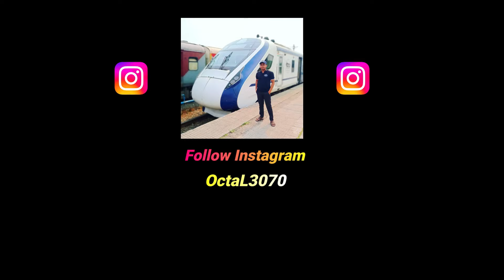IS THIS CRICKET GAME IS BETTER THAN RC24/WCC3/DC24?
Heyyy Guyss Welcome Back to My Channel Once Again.I Hope You Like This Video.So,Please Watch The Video till THE END.So if you LIKE this Video Plz THUMS UP the video And COMMENT below & SHARE this video.If you get more interesting  videos and gaming live streaming ,SO Plz SUBSCRIBE My Channel & HIT BELL ICON (All Option)

About Me 👦🏻
• Sudipta Barman(OctaL)
• 24

★(Chat Rules)★
►No Spam

Processor        : Intel i5 10th Generation Processor.
Graphic Card   : ASUS Cerberus GeForce GTX 1050 Ti 4GB OC Edition
Motherboard    : GIGABYTE H410M S2
RAM                :Corsair Vengence DDR4(8GBx2)=16 GB
Cabinet            :Frontech gaming ranger cabinet
PSU                 : Gigabyte P550b 550w
HDD                : Western Digital 1TB HDD
SSD                 : GIGABYTE 240GB SSD
Webcam        : Redragon hitman gw800
Mic                      : WR-800
Monitor             : Acer K222HQL
Headphone     : Cosmic Byte G3300